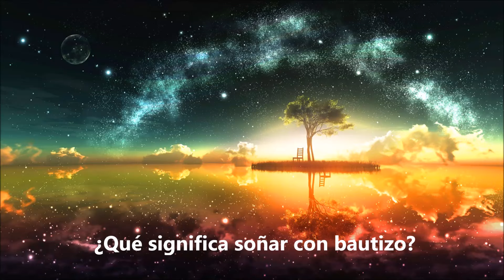¿Qué significa soñar con bautizo? - Sueño Significado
Soñar con bautizo es señal de éxitos y prosperidad en nuestros proyectos. Por lo general, recibir cualquier clase de sacramento es un presagio de nuevas oportunidades, de fortuna y bienestar. Aqui dejo este video con explicaciones mas detalladas y el significado de soñar con bautizo. Para mas interpretaciones de sueños visitanos en: suenosignificado.com